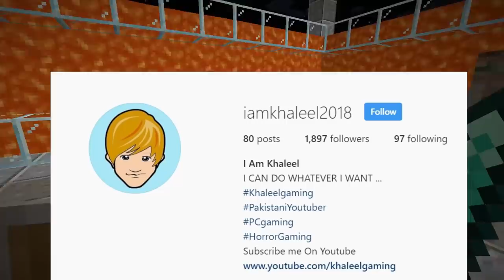FIGHT WITH ALL MOBS OR ENEMIES [ Minecraft #1 ]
I am Khaleel Presents: Minecraft Gaming Commentary In Hindi Urdu Audio

Fight with all mobs or enemies In Minecraft In Hindi urdu
the Real Battle With zombies, villagers , spiders , witches and skeletons in Minecraft Challenge

➡ MOBILE : Samsung J7 Pro

Hp Workstation Z600

Original Intel 5520 Chipset MotherBoard (1366 Pin Supported)

Intel® Xeon® Processor E5520 x 2 Processors

8M Cache, 2.2 GHz,

Two Processor Installed

8 Cores 16 MB Cache 16 Threads

8 GB DDR-3 Ram Support upto 48 GB

500 GB Sata Hard Drive

DVD-Writer

Quadro 2000 ( 1 GB DDR5 )